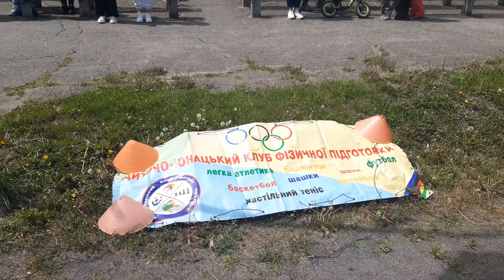Урочисте відкриття спортивного заходу "Спорт єднає" у Коростишівській громаді.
У четвер, 19 травня, у Коростишеві на стадіоні “Шахтар” відбувся спортивний захід “Спорт єднає”, спрямований на те, щоб об’єднати дітей, які тимчасово проживають у громаді, у зв’язку із воєнним станом, з місцевими дітьми. На заході діти мали можливість пограти, поспілкуватися та подружитися.